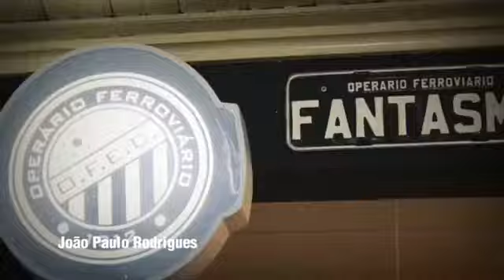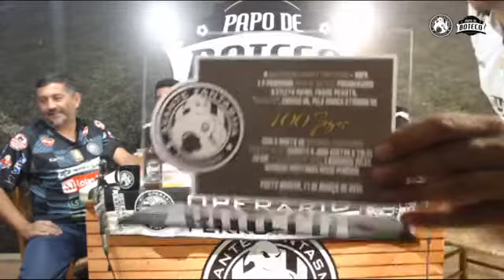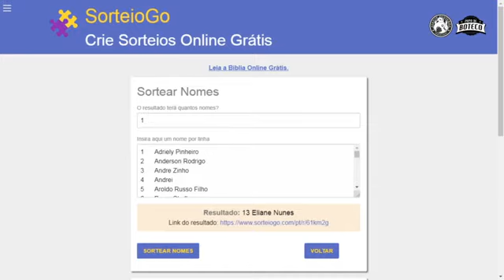Papo de Boteco #318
Exibido ao vivo em nossa página no dia 27/01/2020.